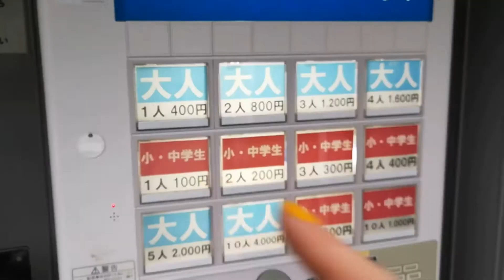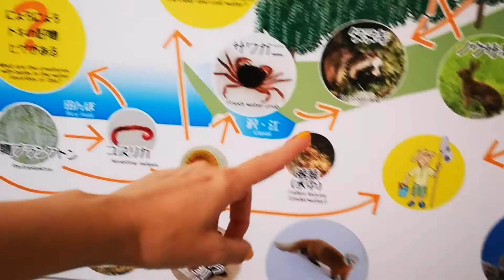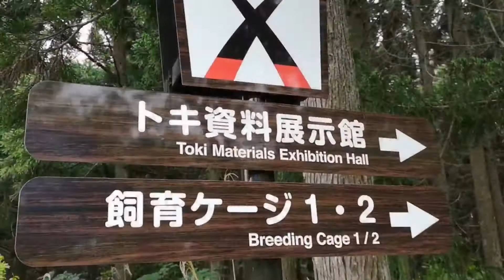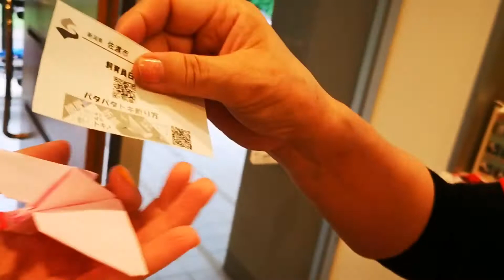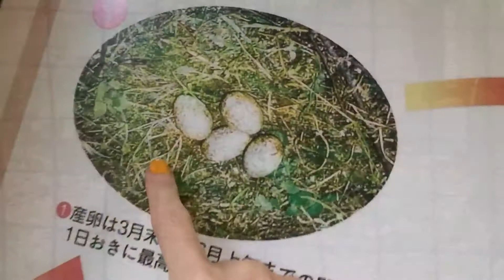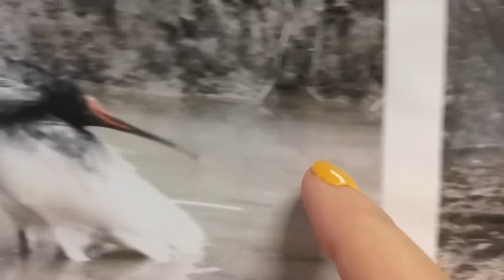Adeyto 🇯🇵 Japanese Red Crested Ibis endangered species TOKI no MORI 🏝️ SADO ISLAND 📽️ HUAWEI P20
The real birds, we get to see them alive!! at Toki no Mori conservation Forest Park on Sado Island! The Scarlet Ibis is also mindblowing!! These birds were hunted for their stunning feather... nowadays only few are alive and we get to see them quite close, actually!!